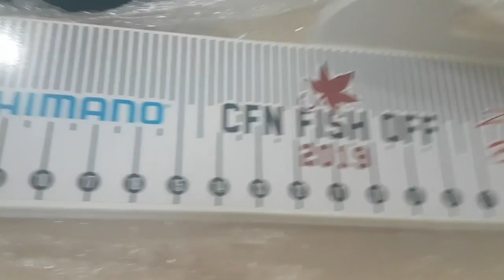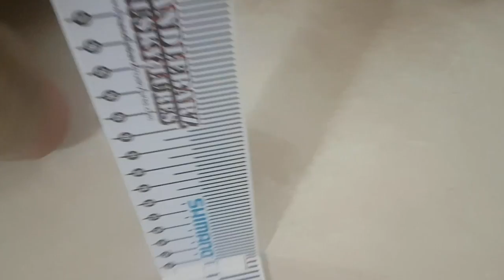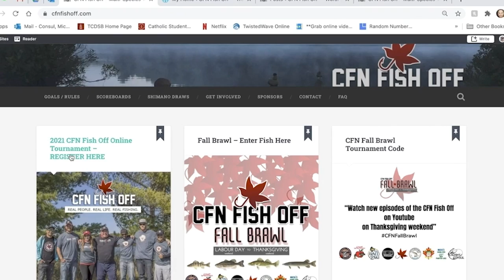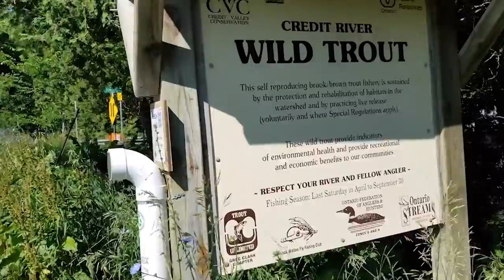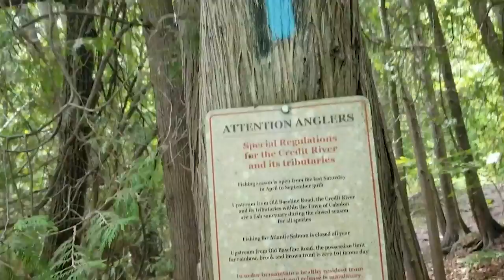Season 3 - CFN Fish Off - Ep.2 - Multi-species Canada wide fishing tournament (ON vs SK vs AB vs BC)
Entertainment. Excitement. Education.

4 teams representing 4 provinces battle in a 5 week multi-species fishing tournament. The winning team gets to donate $500 to the charity of their choice.

The next season of the CFN Fish Off will be airing on the World Fishing Network and Sportsman Channel. The Canadian Fishing Network is looking for anglers just like you to represent their province on this North American broadcasted television show.

Sign up to compete in the CFN Online tournament (spring 2021) and earn your chance to be on your very own TV show.